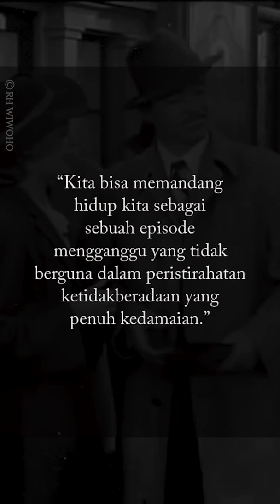ARTHUR SCHOPENHAUER Part 12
Arthur Schopenhauer adalah salah seorang filsuf paling berpengaruh di dunia. Tokoh asal Jerman ini, dikenal sebagai filsuf yang banyak dipengaruhi oleh pemikiran Immanuel Kant serta Buddha. Hal ini bisa dilihat ketika Schopenhauer berbicara mengenai dunia sebagai ide dan kehendak.

Arthur Schopenhauer adalah seorang filsuf Jerman yang meneruskan tradisi filsafat pasca-Kant. Schopenhauer dilahirkan di Danzig pada tahun 1788 dan menempuh pendidikan di Jerman, Prancis, serta Inggris. Ia mempelajari filsafat di Universitas Berlin dan ditahun 1813 memperoleh gelar doktor di Universitas Jena. Ia menghabiskan sebagian besar hidupnya di Frankfurt hingga meninggal dunia pada tahun 1860.

Pandangan filsafat Schopenhauer sangat dipengaruhi oleh filsafat Immanuel Kant serta Buddha. Pemikiran Kant mempengaruhi pandangan Schopenhauer yang melihat dunia sebagai ide dan kehendak. Kant menyatakan bahwa pengetahuan manusia terbatas pada apa yang dapat dicerna oleh pancaindra (phenomena), sehingga benda-pada-dirinya-sendiri (noumena atau das Ding an sich) tidak pernah bisa diketahui manusia. Sebagai contoh, apa yang diketahui manusia tentang pohon bukanlah pohon itu sendiri, melainkan ide setelah pohon itu dimengerti oleh pancaindra. Schopenhauer mengembangkan pemikiran Kant dengan menyatakan bahwa benda-pada-dirinya-sendiri itu bisa diketahui lewat "kehendak".

Arthur Schopenhauer adalah putra dari Heinrich Floris Schopenhauer dan Johanna Schopenhauer yang keturunan orang kaya Jerman dan keluarga bangsawan. Keluarga Schopenhauer pindah ke Humburg ketika Kerajaan Prussia dikuasai Polish-Lithuanian Commonwealth kota Danzig tahun 1793. Tahun 1805, ayah Schopenhauer bunuh diri. Ibu Schopenhauer, Johanna pindah ke Weimar, pusat literatur Jerman. Kepergiannya untuk melanjutkan kariernya sebagai penulis. Setahun kemudian, Schopenhauer meninggalkan bisnis keluarganya yang ada di Hamburg dan pergi ke Weimar serta tinggal dengan ibunya.

Schopenhauer kuliah di Universitas Göttingen pada tahun 1809. Pada masa perkuliahannya, dia belajar metafisika serta psikologi di bawah bimbingan Gottlob Ernst Schulze, penulis buku Aenesidemus, yang mengajurkannya agar berkonsentrasi pada Plato dan Immanuel Kant. Pada tahun 1811 hingga tahun 1812, dia mengikuti kuliah Johann Gottlieb Fichte, seorang filsuf post-Kant terkemuka yang juga seorang teolog Friedrich Schleiermacher.